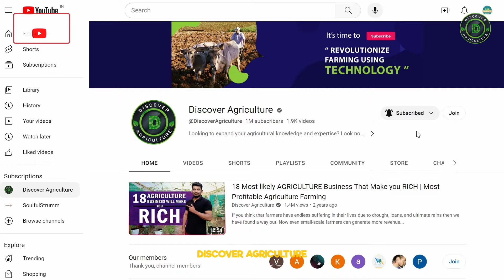Impact of Globalization on Agriculture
Discover the profound Impact of Globalization on Agriculture in this insightful video tailored for class 10 CBSE Geography students. Delve into the complexities of modern farming practices influenced by global trends, markets, and technologies. Gain a deeper understanding of how globalization shapes the agricultural landscape, affecting farmers worldwide. Uncover the benefits and challenges faced by farmers in the era of globalization, and how it impacts food production and distribution. Explore key concepts through an engaging and informative lens, perfect for students and enthusiasts. Watch now to enhance your knowledge on the Impact of Globalization on Agriculture and its significance in today's world.

0:00 Impact of Globalization on Agriculture
0:13 Farmer's Challenges
0:23 Productive India
0:44 Subsidies
0:56 Genetic Engineering
1:15 Organic farming
1:33 Conclusion
1:44 Bottom line